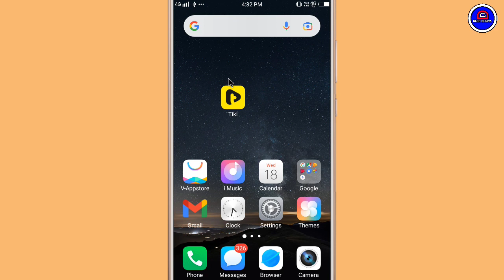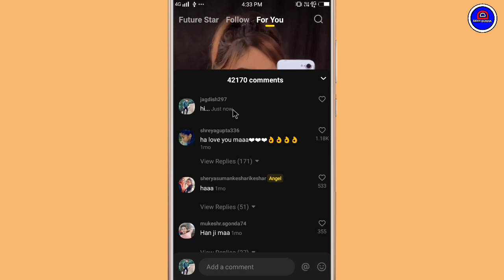Tiki App Me Comment Kaise Kare || How To Comment On Tiki App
Your Queries.

1.) Tiki App Me Kisi Bhi Post Par Comment Kaise Kare
2.) Tiki App Me  Comment Karna Sikhen
3.) Tiki App Comment